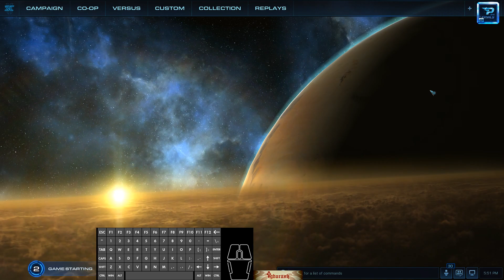it's the best I can do